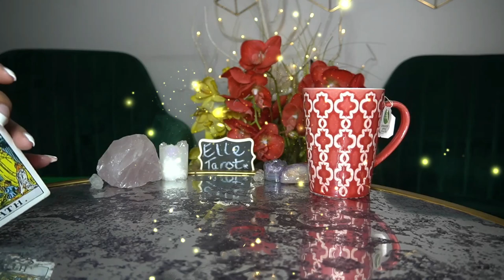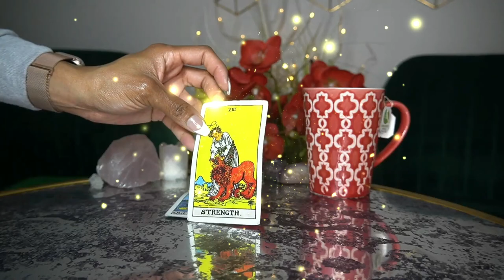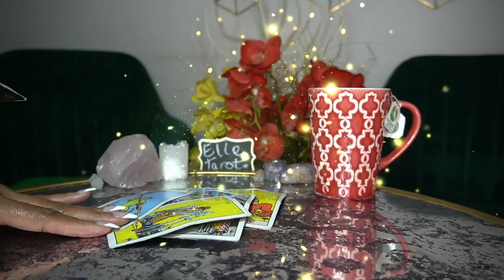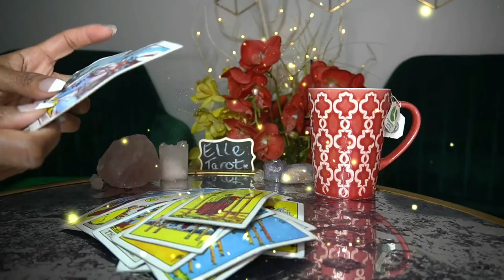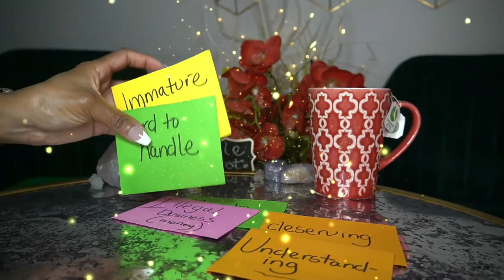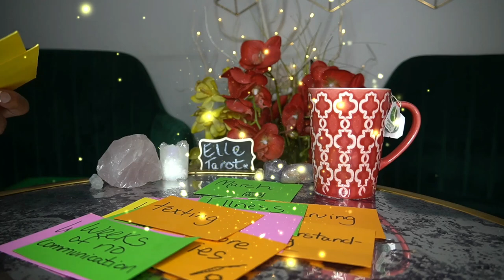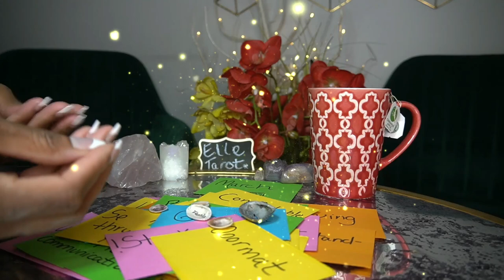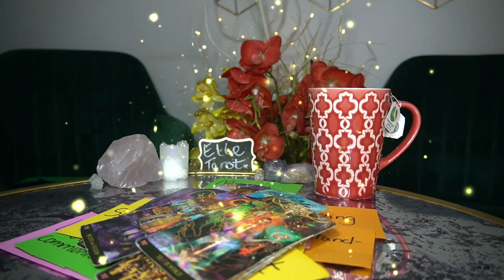AQUARIUS FEB '22 IT MIGHT RESONATE IT MIGHT NOT!